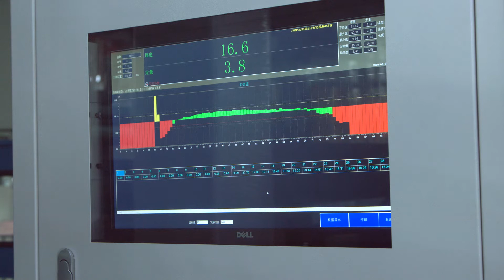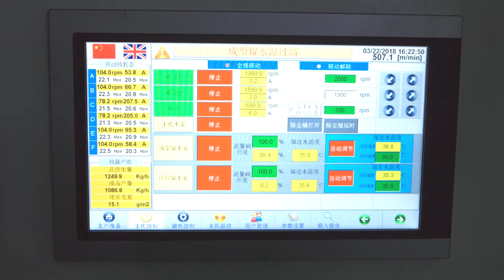PE stretch film cast film line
this line is with two four-shaft winder, with high speed, can produce on-line 2 inch roll and 3 inch roll together, save labor, fully automatic operation. for hand wrapping/roll and machine roll/wrapping. welcome to inquiry Kelly: (Wechat/WhatsApp)